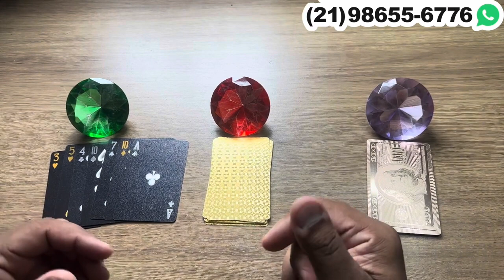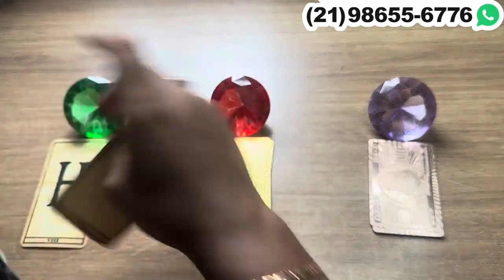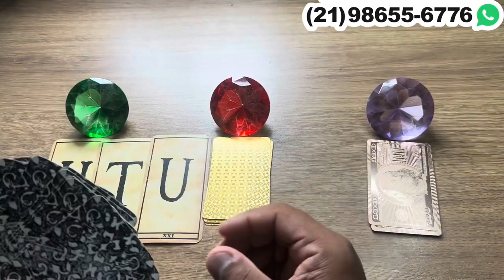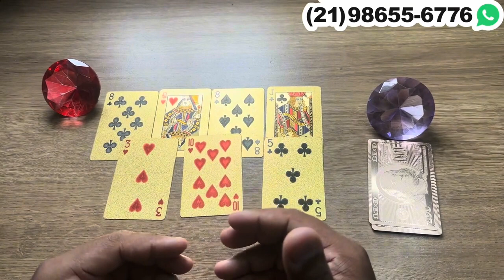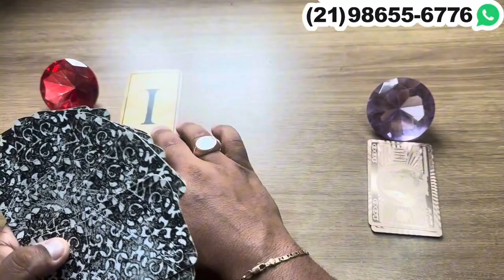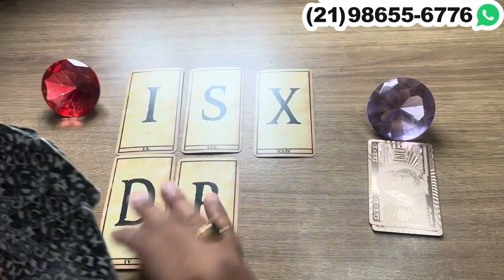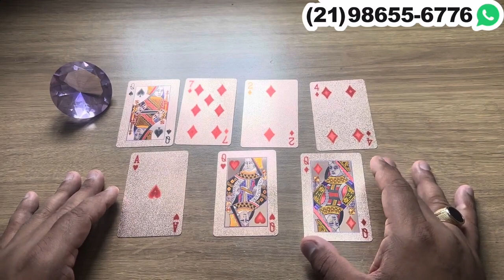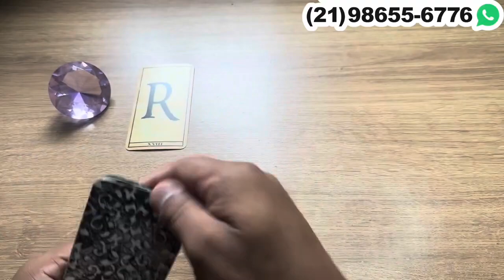ELE(A) ESTA LOUCO(A) POR VOCÊ E VAI TE PROCURAR NOS PRÓXIMOS DIAS + LETRA INICIAL! | Tarot